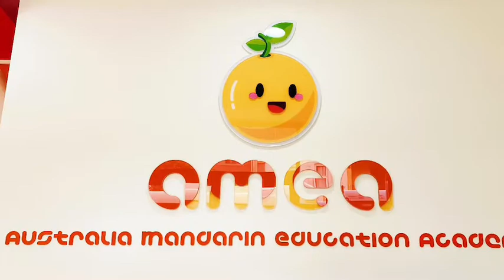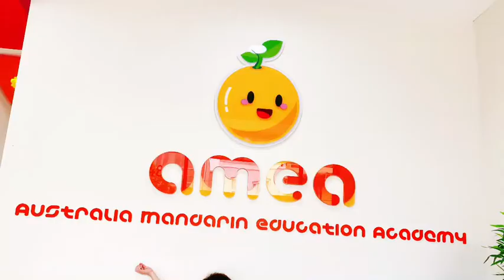Welcome to Australia Mandarin Education Academy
Learn Mandarin in real life scenario. Unique immersive situation based learning, fun and great out come. Best Mandarin school for children